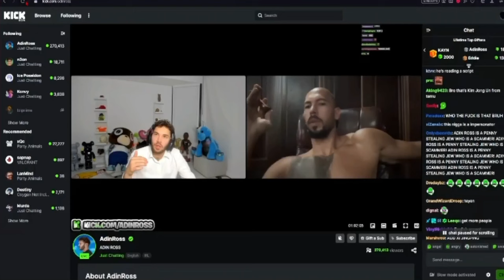Adin Ross Introduces Jake Future To Andrew Tate!